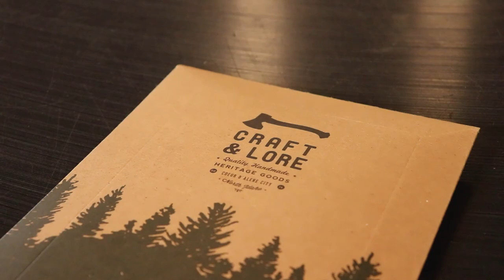CRAFT & LORE - Wallet Review - (Insider Wallet) - Chromexcel Leather Wallet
Craft and Lore Insider Wallet Review. Craft & Lore make some of the most rugged and durable wallets around so i bought one of their Insider Leather wallets to review it and see what's inside. Made From Horween Chromexcel leather and handstitched.